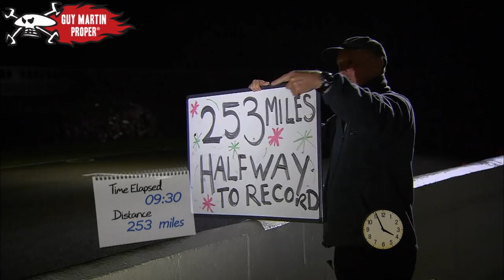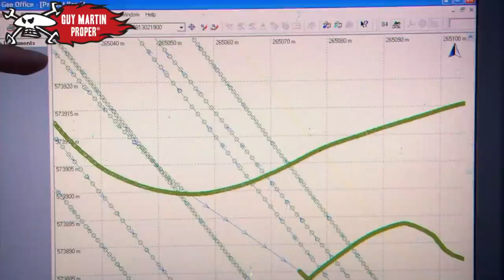SPEED WITH GUY MARTIN | ALL Series 2 Record Attempts in FULL | Guy Martin Proper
Series 2 of Speed sees Guy Martin take on another bunch of record attempts, from spending 24 hours in a tandem with endurance athlete Jason Miles to taking on the infamous Pikes Peak International Hill Climb, trying to break the world record in a hovercraft across a lake in Wales and a gravity racer down a big hill in France.